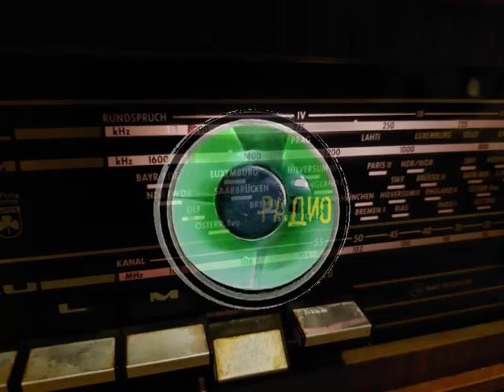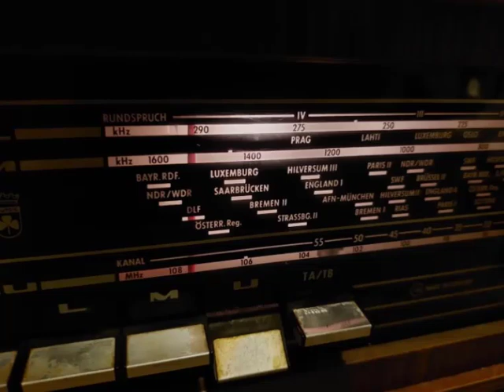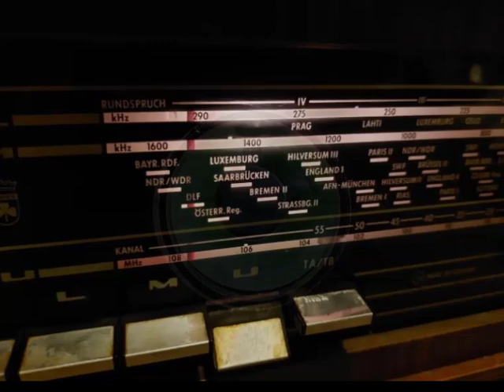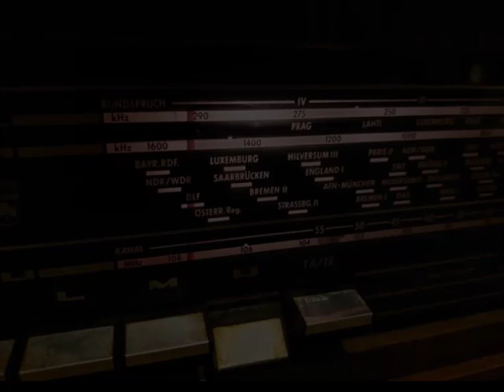Евгений АГРАНОВИЧ. Песня к кинофильму "Колдунья", история создания. Исп. Ляля ФРАЙТОР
...Фильм "Колдунья" готовился к дубляжу. Песня была написана, но не прозвучала. Однако, не умерла. И её можно услышать. В фонограмме Евгений Данилович рассказывает эту историю.

Евгений АГРАНОВИЧ о гостье в своём доме — Марине ВЛАДИ
Мой друг и сосед по лестничной площадке режиссер Миша Богин, как-то раз попросил Иечку Савину привести к нам в гости Марину Влади. Они в то время вместе снимались в фильме Сергея Юткевича "Сюжет для небольшого рассказа". Иечка приехать не смогла, поэтому Марина пришла после съемки сама, по-московски с двумя сумками, где были ее вещи. В простеньком пальто, в больших очках, подколов волосы. Выглядела совершенно обыкновенно — как москвичка из очереди, — спокойно проехала в метро...
На входных дверях тогда еще не устанавливали домофонов, а сидела в подъезде консьержка, эдакая "мисс Информация", которая все обо всех знала. Дом и подъезд Марина отыскала, а дальше обратилась к этой старушечке: "Как мне найти Женю Аграновича?" Та мгновенно узнала гостью, проводила, и затем всем, кто входил после нее в дом (а был конец рабочего дня, люди возвращались с работы), всем говорила: "К Аграновичу Марина Влади пошла!"
Марина ходила по квартире, с интересом рассматривая мои работы — скульптуры из дерева и кости. "Поставила бы ты это у себя в Париже?" — спросил я об одной вещице. "Да," — и я ей эту фигурку подарил. Кроме того, я приготовился к приходу Марины: сделал колечко из самшита, самого крепкого древесного материала. Предполагал, конечно, что она дама избалованная, чего только не повидала, но самшитовое кольцо — вещь неординарная. Я вырезал на нем женское лицо под наполовину сдвинутой маской — изобразил актрису. Колечко пришлось впору и очень Марине понравилось.
Ссылка на вечер Евгения Аграновича в ЦДРИ (2004)